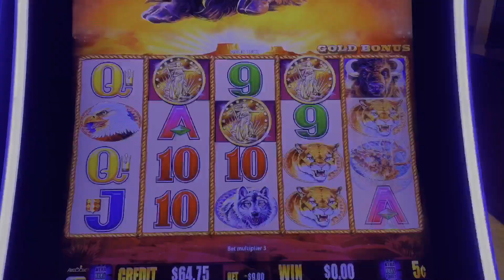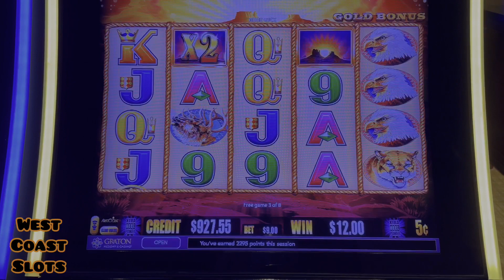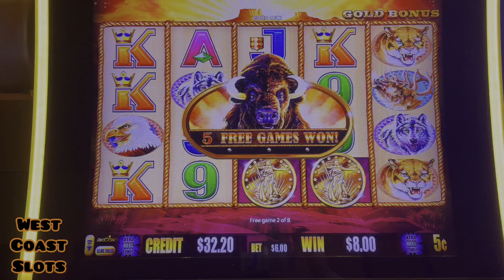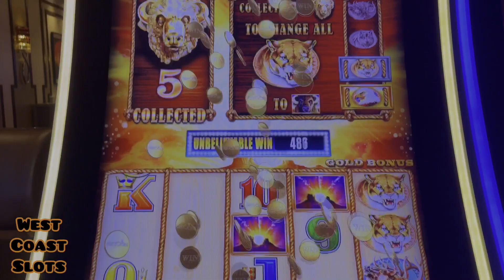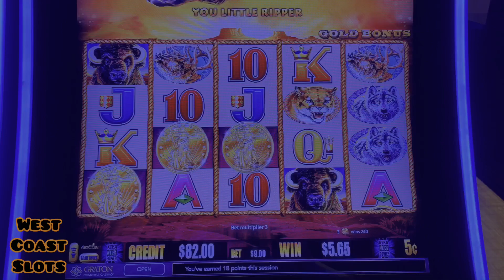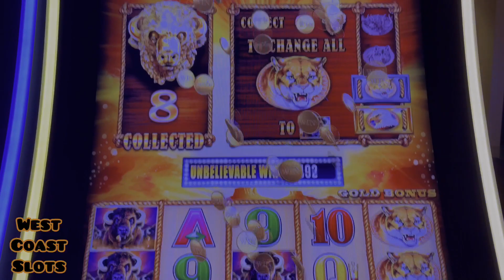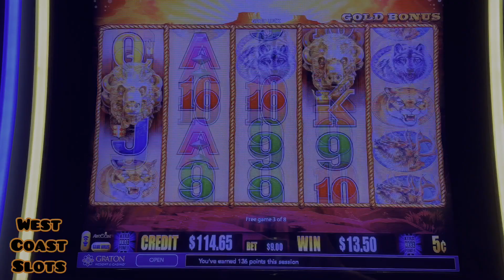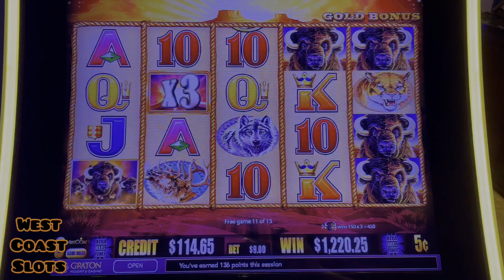Bonus Session turns into Jackpot Session